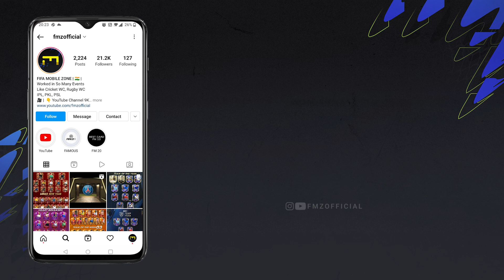FIFA MOBILE 22 CARNIBALL PACK OPENING F2P FIFA 22 MOBILE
PACK OPENING IN FIFA MOBILE 22
FIFA MOBILE 22 FMZ OFFICIAL
FIFA MOBILE 22 NEXT EVENT